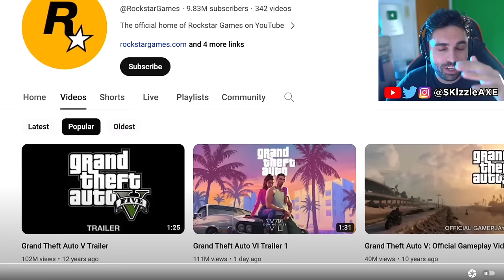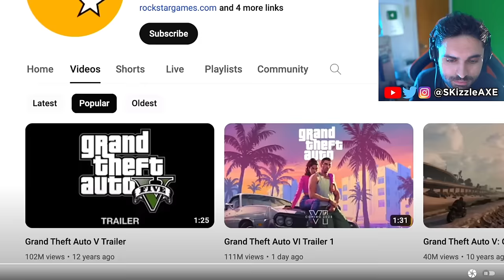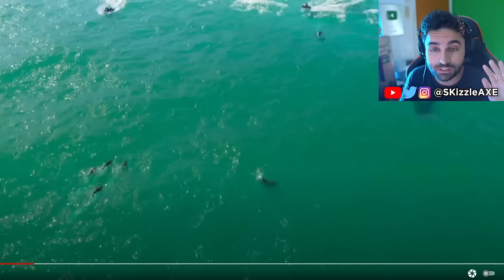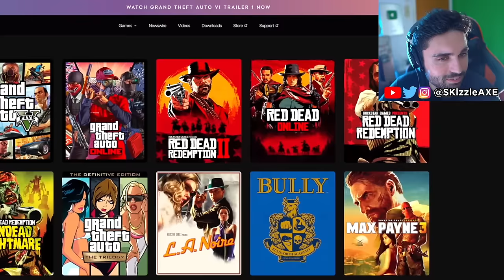GTA 6 Trailer 2: Unveiling Shocking Secrets 😨 - Pre-Order and GTA Online 2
SKizzle Reacts to GTA 6 - Trailer 2, Pre-Orders, GTA 6 Online 2 - Release Date for PC, PS5, Xbox GTA Gameplay.

We just got our very first look at GTA 6 Trailer and we've been having GTA 6 gameplay leaks for a while now too. GTA 6 release date has been confirmed by Rockstar Games to be in 2025. We are also hearing GTA 6 map will be 2 times bigger than GTA 5 and GTA Online.

00:00 - GTA 6 Trailer 2 info
5:03 - Dang